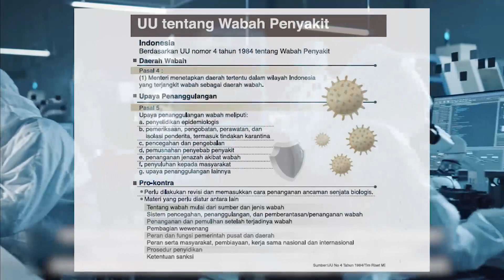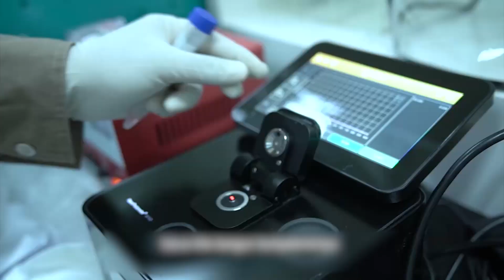Airlangga Hartarto Menghimbau Masyarakat Untuk Tidak Mengendurkan Penerapan 3M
Ketua Komite Penanganan Covid-19 dan Pemulihan Ekonomi Nasional (KPCPEN) Airlangga Hartarto mengimbau masyarakat untuk tidak mengendurkan penerapan 3M (Memakai masker, mencuci tangan, dan menjaga jarak).

Menurut Airlangga, meskipun program vaksinasi sudah bergulir, tetapi belum bisa menjangkau seluruh lapisan masyarakat karena baru beberapa hari.

Ia menegaskan, program vaksinasi masih butuh waktu untuk membentuk kekebalan komunitas. Jadi, meskipun sudah bergulir, seluruh pihak harus terus berdisiplin menerapkan 3M.

“Jangan kendurkan disiplin 3M. Semua pihak harus bekerja sama, disiplin untuk menerapkan protokol kesehatan,” tutur Airlangga, Senin (18/1).

“Jangan sampai lengah, karena yang kita hadapi virus yang tidak terlihat. Tetap disiplin menerapkan protokol kesehatan, rajin mencuci tangan, menjaga jarak, dan tetap menggunakan masker untuk menyelamatkan diri kita, keluarga dan masyarakat Indonesia,” tegas Airlangga.